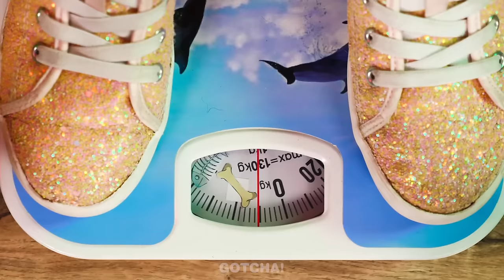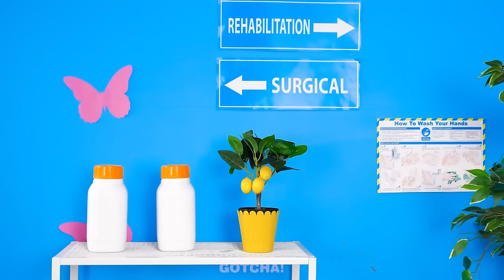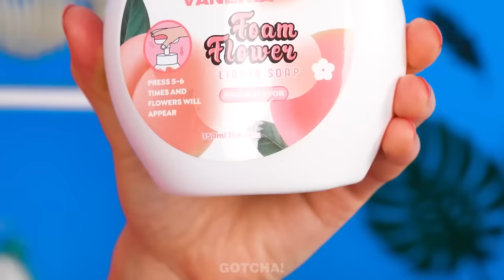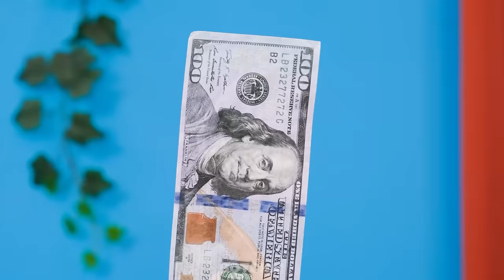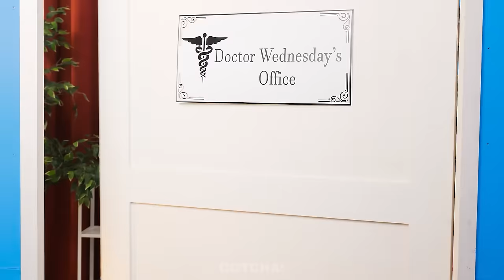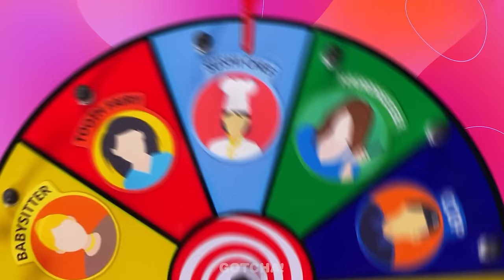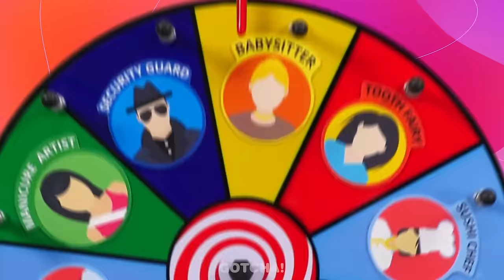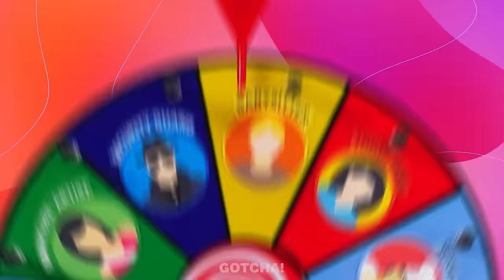How to Become a Vampire Mermaid | Wednesday And Enid Have Children | Funny Situations and Cool Hacks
Prepare your amazing beauty hacks and gadgets, because Wednesday and Enid need a Vampire Mermaid makeover.